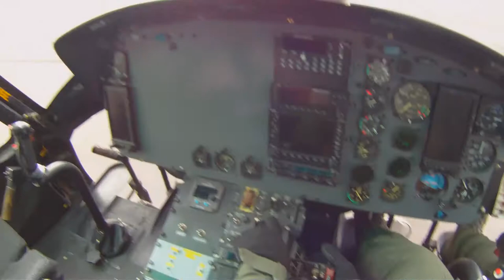Helicopter Unit Highlights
Washoe County Sheriff's Office Regional Aviation Enforcement Unit (RAVEN) highlights.